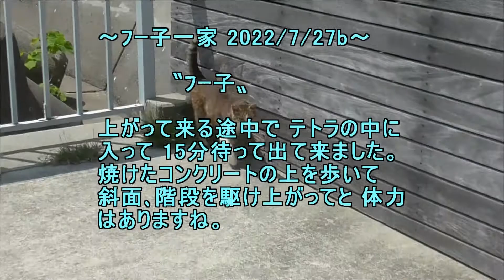ﾌｰ子一家2022 7 27b